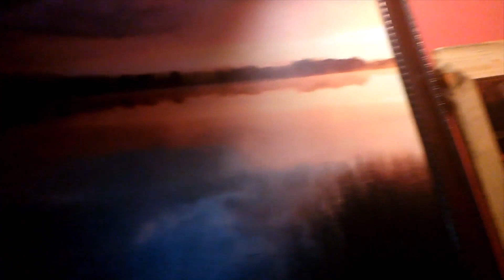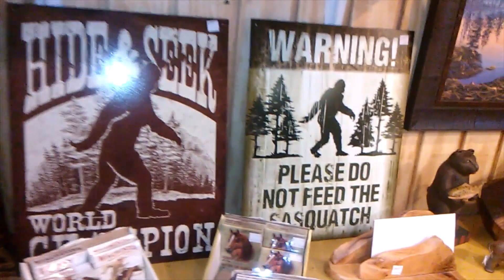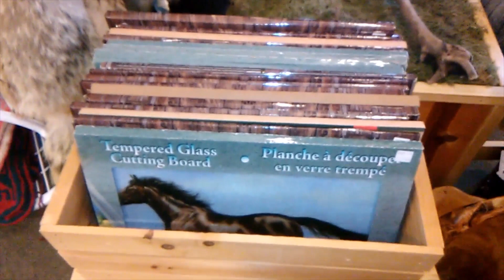425 10A Virtual Tour of The Brass Butterfly Trading Co.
Today we are taking a virtual tour of the Brass Butterfly Trading Co. This video has been made to show a sampling of products and what it is like in our store on an average day.  I tried not to focus to much on any one product line. I feel I can do a better job of that on other videos and with slide shows on Facebook. Some of these categories would include log furniture, wall art prints and mirrors, rustic lighting, lodge style area rugs, clothing for the outdoor enthusiast and cabin decor in general.